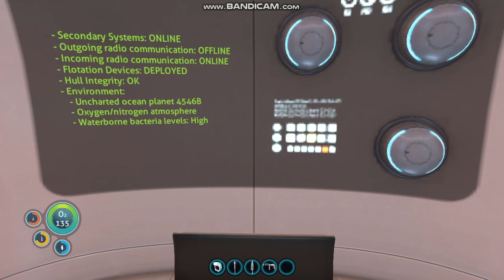Subnautica: sea gliders and pod crashes!